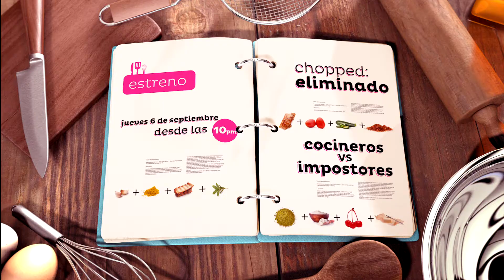Noches de cocina (MÉXICO) | Discovery Home & Health